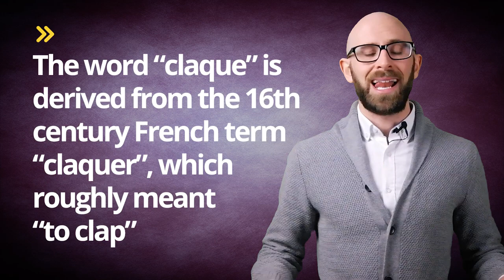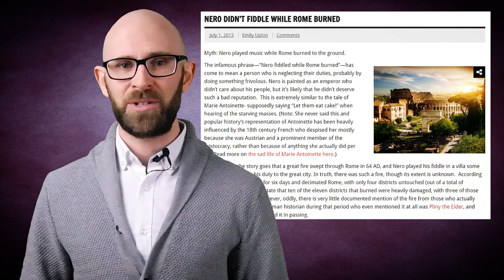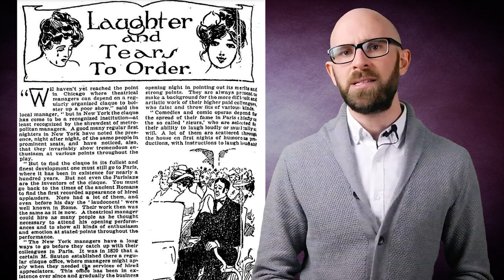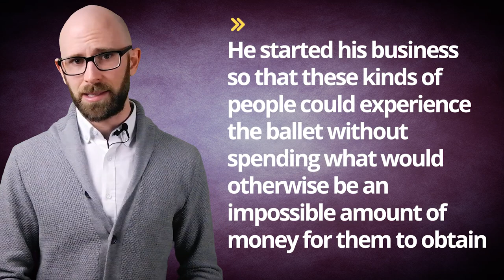The Curious Case of the Claque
In this video:

The word “claque” is derived from the 16th century French term “claquer”, which roughly meant “to clap”, and is largely used to refer to a group of individuals hired to give a pre-determined response to a performance, be it positive, negative or anything in between. Individual members of a claque are generally referred to as “claquers” or “claqueurs” and for a brief but significant window in the 19th and early 20th century, they basically controlled how an audience would react to a given play, beginning in Paris and spreading from there